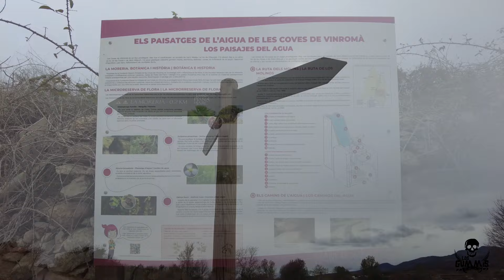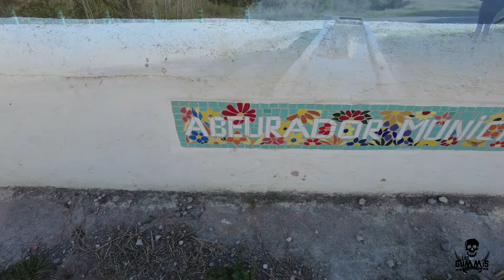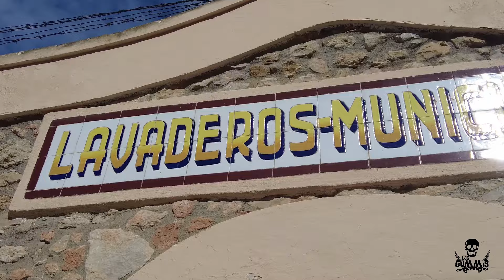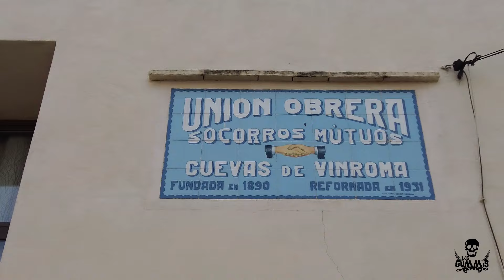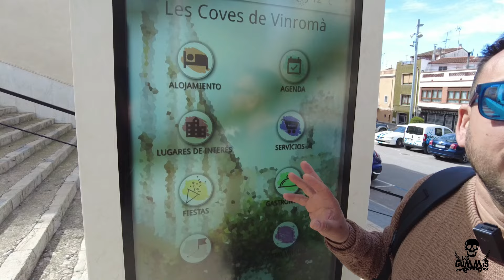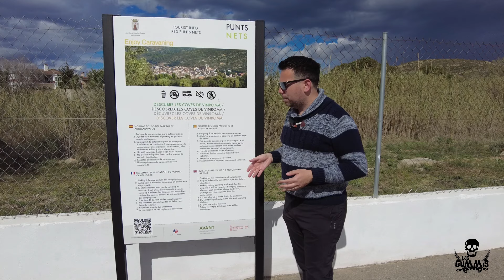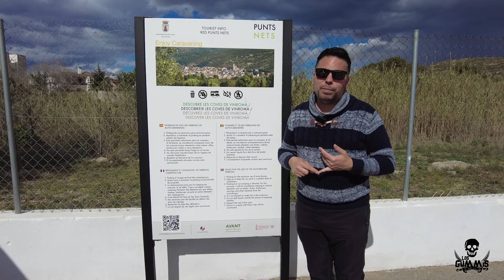Vlog131: LES COVES DE VINROMÀ EN AUTOCARAVANA. UN MOLINO, UNA APARICIÓN Y UN POCO MÁS DE PACIENCIA.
🙌🙌Acabamos nuestra miniruta por el interior de Castellón con la Gummivan 🚐🏴‍☠️

📍Les Coves de Vinromà se encuentra en la comarca de la Plana Alta, Castellón, en la Comunidad Valenciana. Tiene una altitud de 202 metros y una población de unos 1.800 habitantes.

🅿️ El área de autocaravanas, se encuentra camino a la zona de la Morería, en una zona muy tranquila.
Dispone de 5 plazas delimitadas, asfaltadas ya niveladas pero caben en los alrededores muchos vehículos más.
Hay servicio de llenado y vaciado de aguas, tanto grises como negras, gratuito.
Justo al lado, hay una pineda con mesas para picnic y un contenedor para los residuos.

🚶🏻‍♂️Empezamos visitando la Morería. Es un paraje donde hay varias cuevas, algunas con pinturas rupestres y restos de construcciones moriscas, ya que aquí se establecieron después de la conquista cristiana.
Visitamos la cueva “del milagro” donde una niña llamada Raquel en 1947 afirmó que se le apareció la virgen en la cueva y que día después se produciría un milagro. Atrajo a muchos visitantes de la zona y ese 01 de diciembre, finalmente, no ocurrió nada.

🏞️ Hicimos parte del recorrido de los molinos, por el río San Miguel y visitamos uno de ellos.

🏘️En nuestra visita al pueblo, conocimos:
🏠El ayuntamiento
⛪️La iglesia de la Asunción, del siglo XVIII, de estilo Barroco y neoclásico.
💒La iglesia antigua de estilo gótico y del siglo XIII. Hoy utilizado para eventos municipales.
🧱Recorrimos parte de la muralla de origen musulmán.
🧽Los lavaderos públicos

🚲Y nos subimos al monumento de la bicicleta a pedalear.

🍽️ Para comer, lo hicimos en el Asador El Surtidó. Tras varios entrantes para compartir de mejillones, gambas y navajas, llegó la hora del costillar y de la pierna de cordero. 😋😋